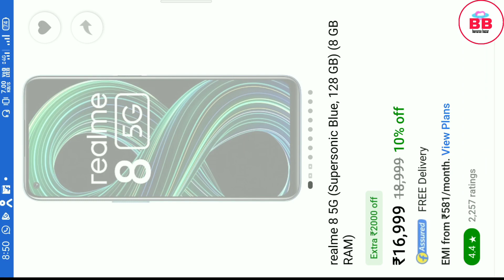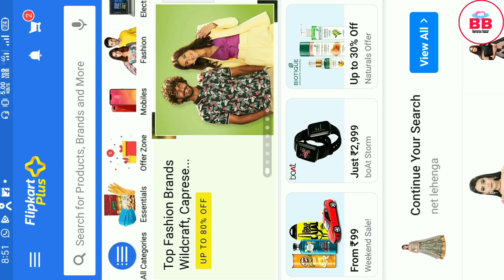Delivery Not Available All Product Flipkart And Amazon | Flipkart, Amazon Delivery kab Chalu Hoga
Fiipkart Not Deliverabie Problem Phones Out Of Stock On Flipkart
No seller Ship To This Pincode Delivery Not Available All Product
Flipkart And Amazon
Flipkart And Amazon Will Not Deliver Produc
Flipkart, Amazone delivery kab chalu hoggin not deliverable problem
Amazon And Flipkart Will Not Deliver Non - Essential Items
No Seller Ship To This Pin Code Problem Flipkart se order cancel Kaise kre
Flipkart Me Out of Stock & Not Delivered Show Ho Raha Hai Problem Solve 2 Minutes me kare
Flipkart Kab Chalu Hoga
Online Shopping Kab se Chalu Hoga | Amazon Kab Chalu Hoga |